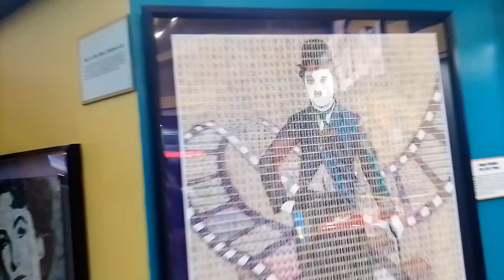Desde Hollywood, aunque usted no lo crea!!!